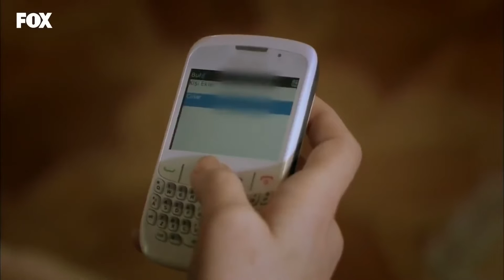Zümrüt ve Necip'in Ateşli Gecesi 🔥 - Lale Devri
Zümrüt ve Necip birlikte oldu. SANA
TESLİM OLDUM

KÜNYE
YAPIM: AVŞAR FİLM
YAPIMCI: ŞÜKRÜ AVŞAR
YÖNETMEN: YASİN USLU
SENARYO: SEMA ERGENEKON & EYLEM CANPOLAT
TÜR: DRAM